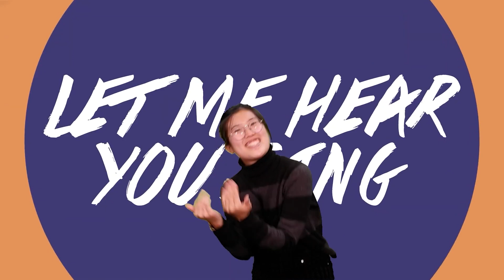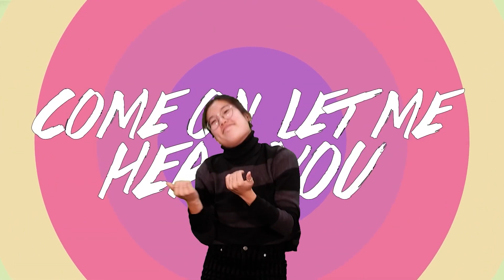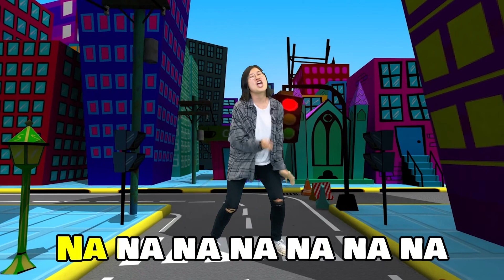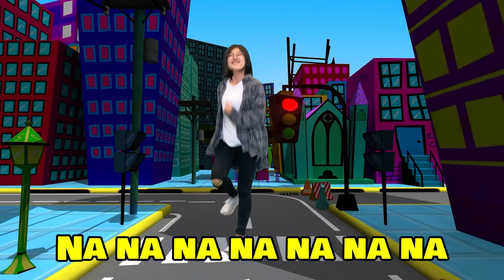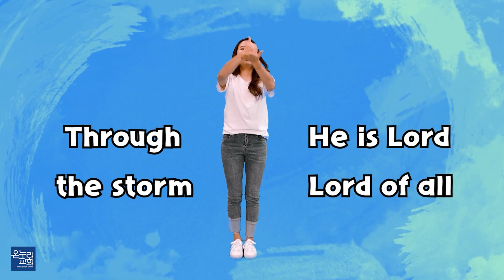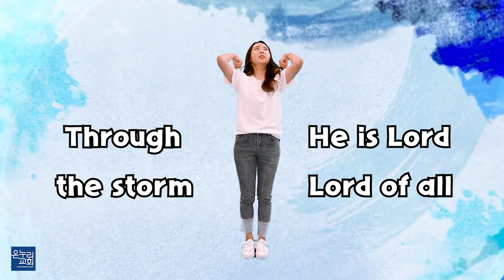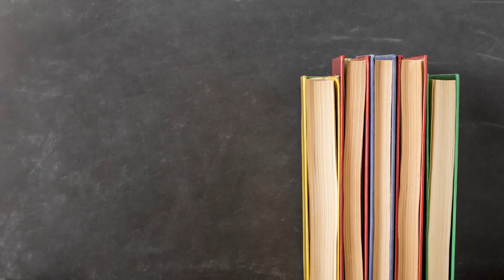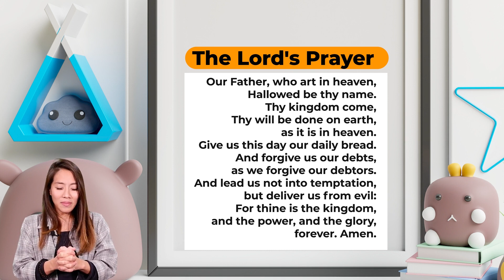[꿈땅초등부주일예배] The Pharisee and the Tax Collector Luke 18:9-14 2023827 얼바인온누리교회